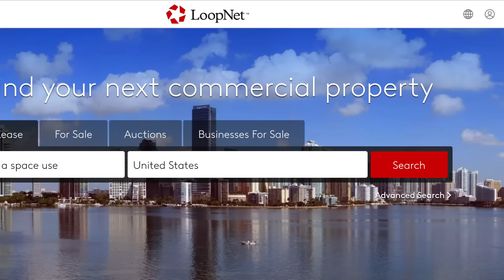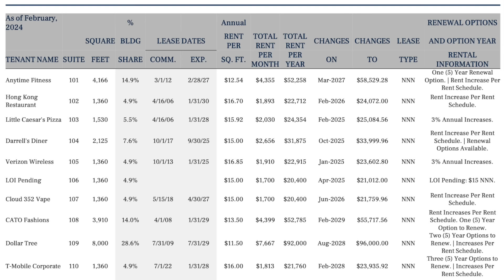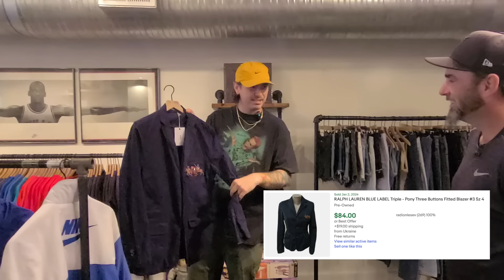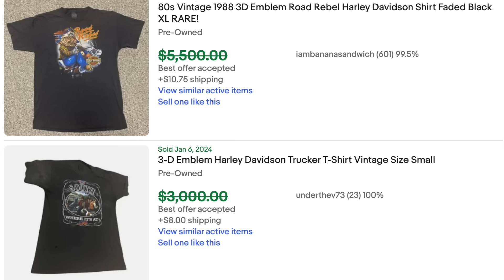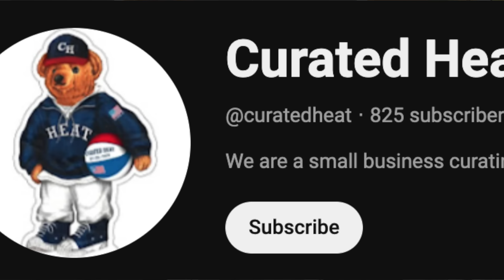A $35 eBay Dream Led To This $5.9 Million Dollar Opportunity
Watch this video for the full back story of my $35 eBay Dream

If you want to learn about Reselling the right way, please check out my Reseller Community.
- 20+ Live Coaching Calls in every niche weekly
- Everything is recorded for replay
- No drama community
- 24 Hour Live Co-Worker Room
- Access to the most comprehensive database for reselling on the internet.
- Everybody moving forward in a positive productive direction
-Goals & Accountability